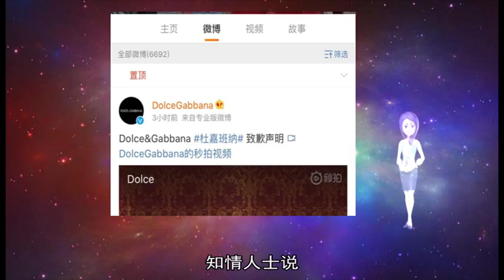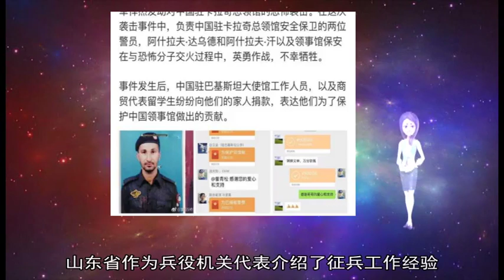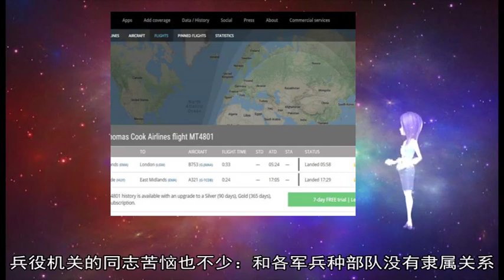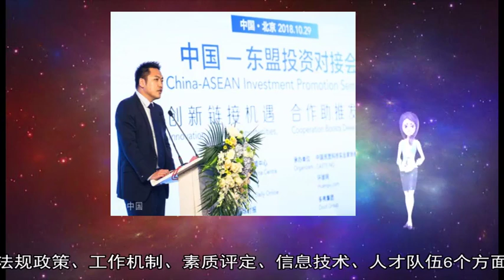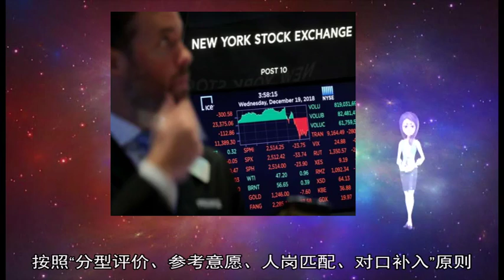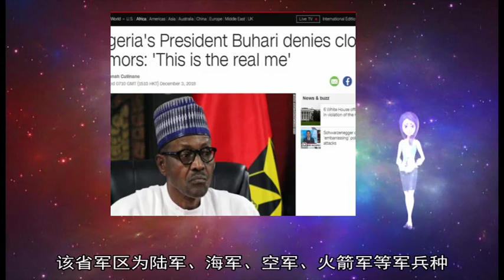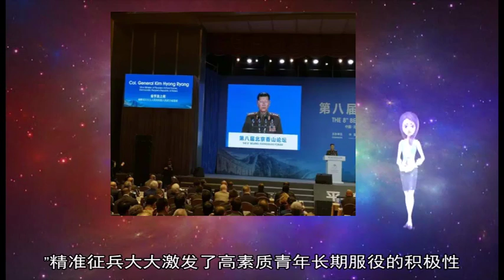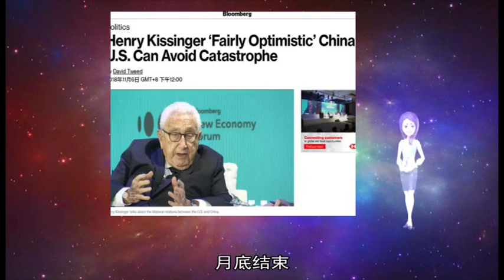12262018日本侦察机被锁定?日韩再闹纠纷 关系或进一步恶化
about: 征兵, 精准, 兵员, 山东省, 部队, 专业, 定兵, 工作, 韩国, 人岗, 日本, 对接, 兵役, 高校, 20, 青年, 韩方, 雷达, 官员, 技术, 机关, 征集, 火控, 需求, 入伍, 病史, 院校, 侦察机, 海军, 模式, 输送, 储备, 培养, 匹配, 该省, 动员, 大学生, 特长, 适龄青年, 新兵, 24, 2016, 2017, 征需, 10, 基地, 理念, 磋商, 机电, 驱逐舰, 全程, 苦恼, 实现, 选拔, 军区, 领导, 搜救, 岗位, 一名, 纠纷, 锁定, 省军区, 国防, 日方, 精确, 筛查, 关系, 任务, 情况, 职业院校, 建立, 探索, 余个, 海上, 防卫, 体检, 一致, 韩联社, 军舰, 21, 岩屋毅, 五率, 2018, 地说, 17, 272, 高等职业, 适岗, 两年, 而言, 瞄准, 素质, 优秀青年, 预征, 双方, 难以, 淘汰, 可能, 韩日, 组合拳, 服役, 需要, 广开, 信息, 军兵种, 跟踪, 评价, 训练, 朝鲜, 人才, 技工, 建设, 对口, 教育厅, 相宜, 高素质, 士官, 应征, 军委, 分配, 提供, 平台, 进行, 要求, 信息系统, 学历, 数据库, 剖析, 报道, 他们, 这名, 今年, 经历, 军营, 演习, 表彰, 原则, 军队, 方面, 援引, 先后, 贯穿, 预定, 推动, 舰艇, 流程, 积极性, 信息化, 制度, 实施